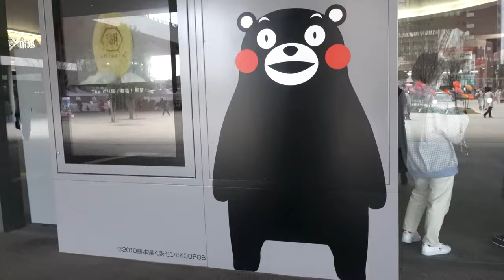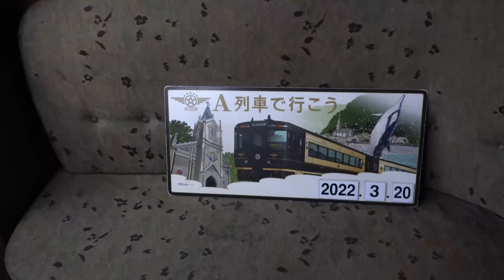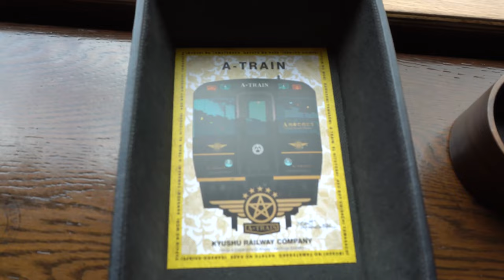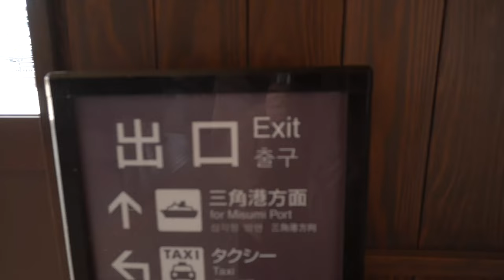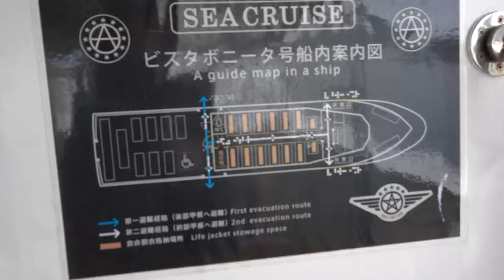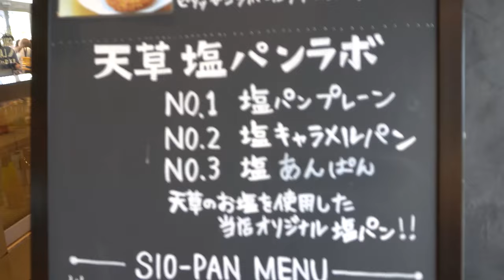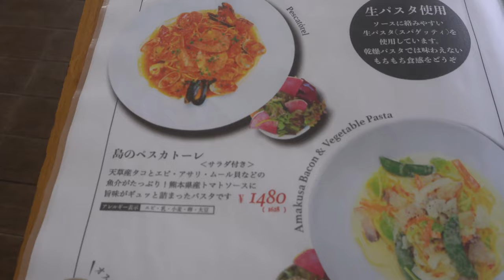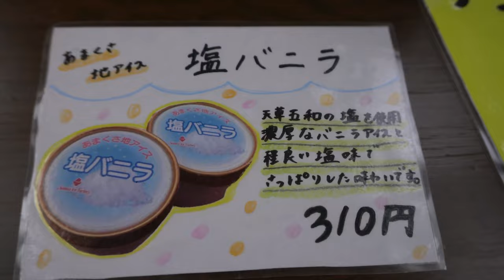Take a train where you can feel the tradition of Japan | A ressha de ikou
The destination this time is Amakusa, Kumamoto Prefecture.
From Kumamoto Station, take the "Let's go by train A" to Misumi Station.
Then take the ferry to Amakusa.